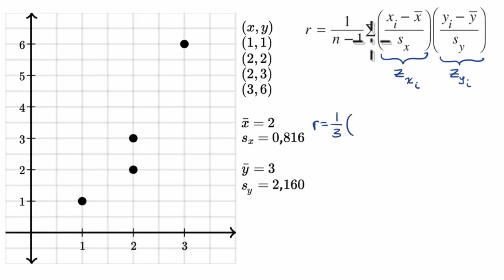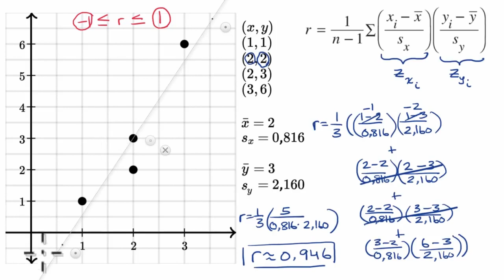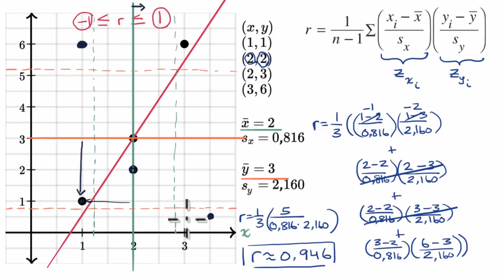Korelasyon Katsayısını Hesaplama (Matematik) (İstatistik ve Olasılık)